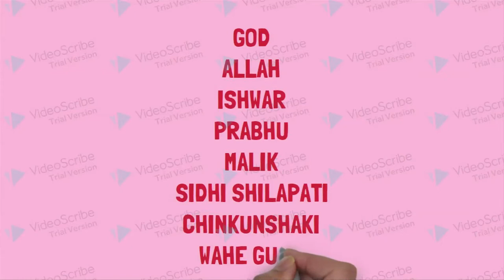Sindhudarshan Rajyoga 37 ll By B.K Beena Ramchandani